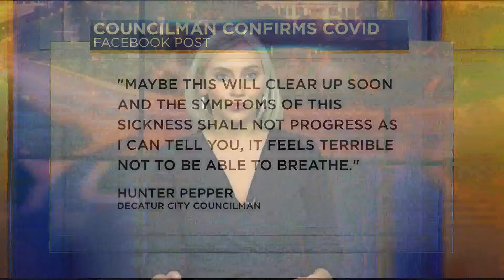Misinformation plays big role in many COVID vaccine decisions, experts say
Medical experts continue to say that the best way to get information about the vaccine is to seek the advice of a trusted health care professional.

VACCINE INFORMATION: vaccines.gov